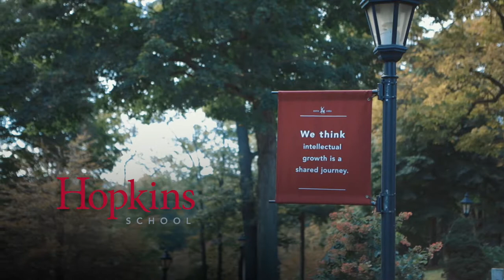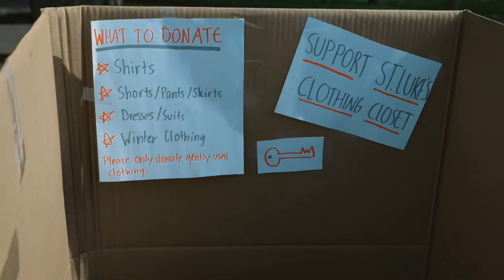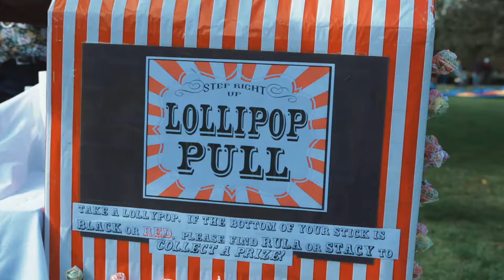Hopkins School Highlight Video | Professional Video Production - Ferocious Content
If you are looking to highlight your school’s campus life, Ferocious Content can provide you with a video worth showing off.  Whether it is the athletic programs, the arts, or simply general studies, we can put together a video featuring your schools best attributes.  Even off-campus events can be recorded and turned into a video to entice parents, students, and the like, to take part in and have pride in your school functions.

Video is everywhere and it is an increasingly important part of our everyday lives. Ferocious Content partners with local businesses so that they can get their message out to the community. We create memories that bring friends and family closer together. If you are looking to create captivating and engaging digital content, then you need Ferocious Content.

Ferocious Content
180 Post East
Suite 201